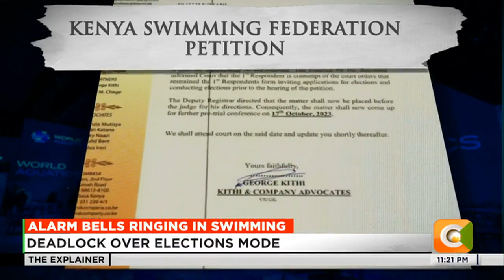World Aquatics fire last warning, deadlock over elections mode